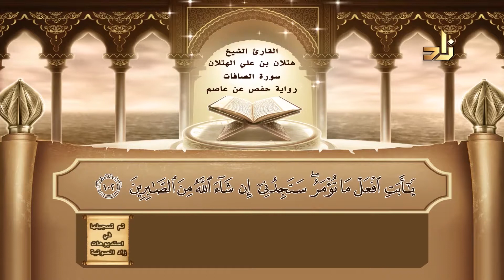سورة الصافات | القارئ الشيخ هتلان بن علي الهتلان | رواية حفص عن عاصم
قرآن كريم - سورة الصافات
رواية حفص عن عاصم
للقارئ الشيخ/ هتلان بن علي الهتلان